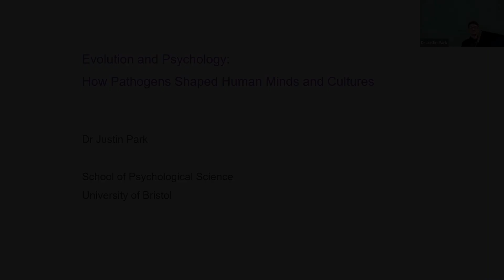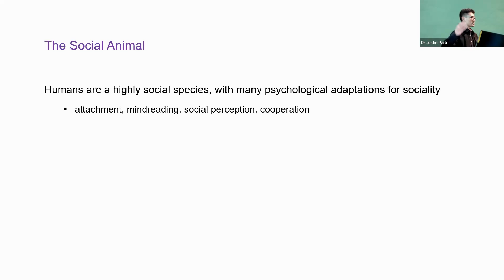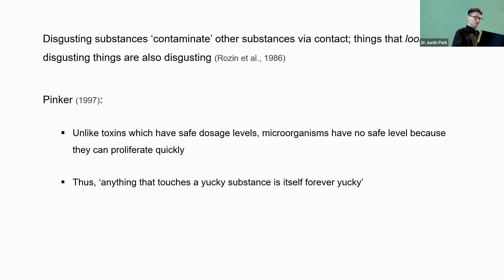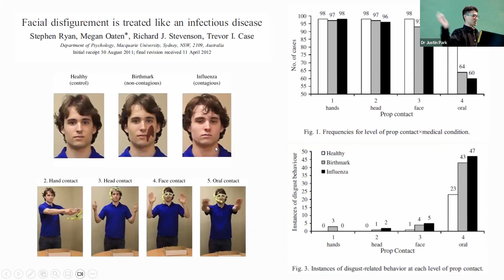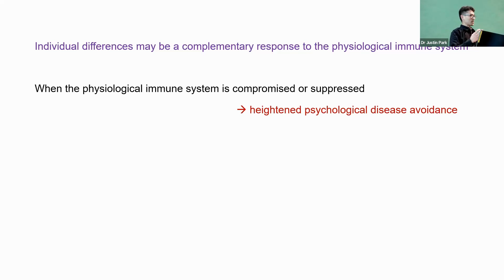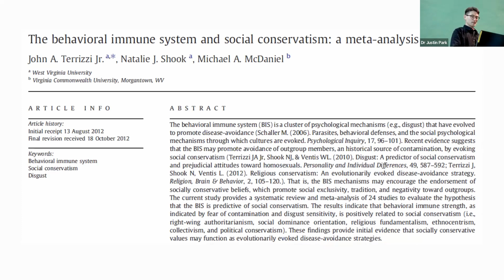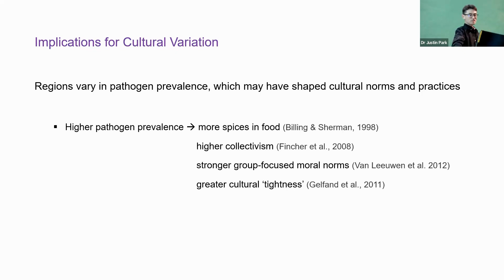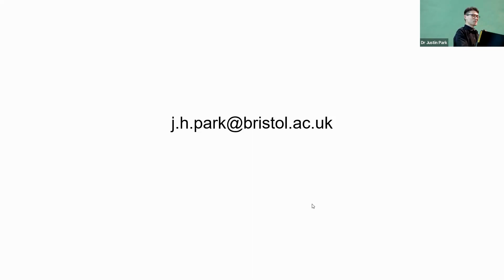Evolution and Psychology: How Pathogens Shaped Human Minds and Cultures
Evolution and Psychology: How Pathogens Shaped Human Minds and Cultures | Lecture by Dr Justin Park
Tuesday 4th July 2023, Queen Square, Bath.

How might our more eccentric behaviours be linked to Pathogens? One area of research has investigated the psychological and behavioural defences that evolved in response to pathogens, and how the findings from this research have informed our understanding of emotions, social perception, and cultural variation. Disgust, prejudice, and conformity, which seem to be unrelated phenomena, are linked by the psychology of disease avoidance. So, when it comes to your worst behaviour, is it really you, or simply your response to the pathogens around you?